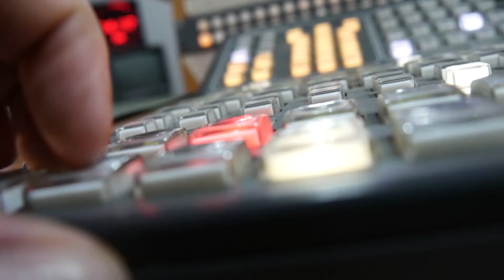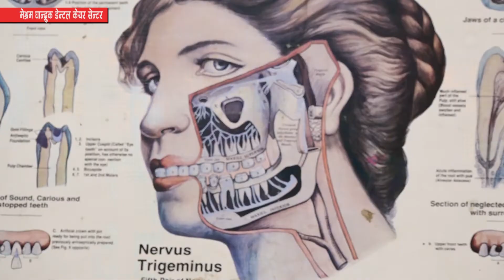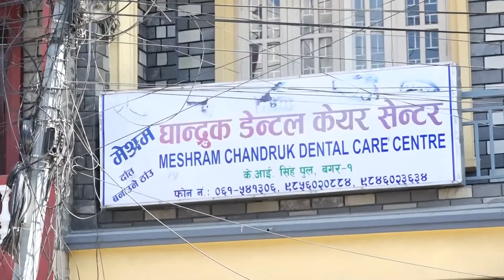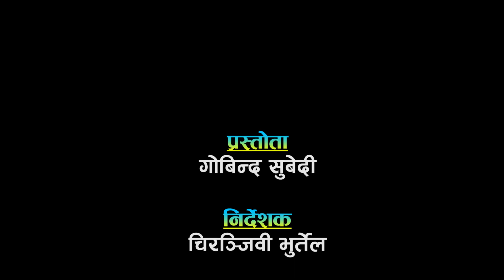गण्डकी प्रदेश सरकाले पुर्वपदाधिकारीलाई दिने सुबिधाको बारेमा खोतल खातल / Golden Eye Bishesh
Director : Chiranjibi Bhurtel
MD : Marleen Chhetri
Editor : Cb
Camera : Asmita
Program Host -Gobinda Subedi